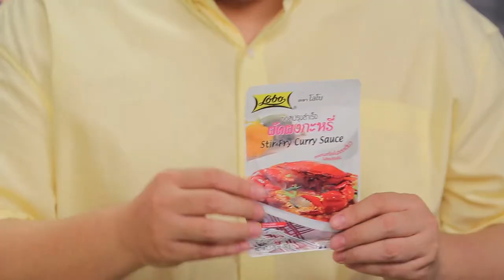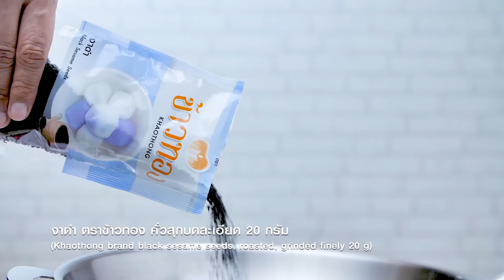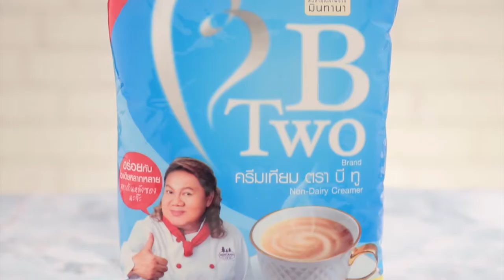"Food Fighto-ศึกครัวเดียวกัน "ปูทะเลผัดผงกะหรี่ VS ปูทะเลดองซอสมาโยวาซาบิ" EP.16 [ 1/3 ]